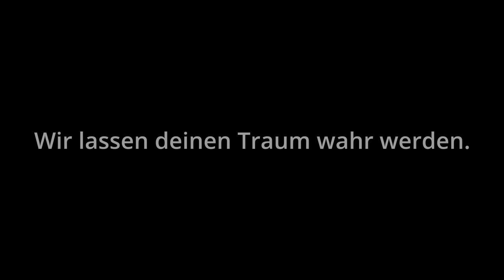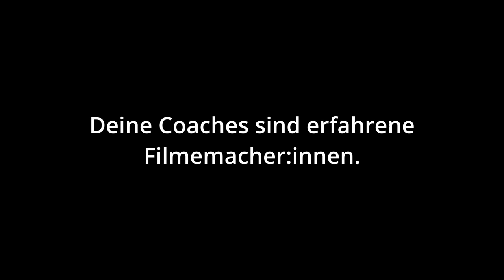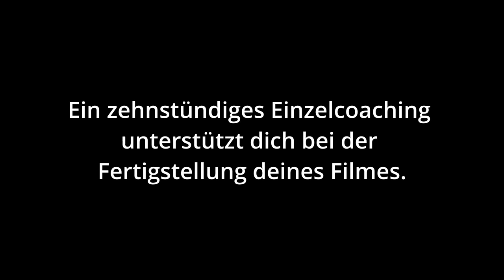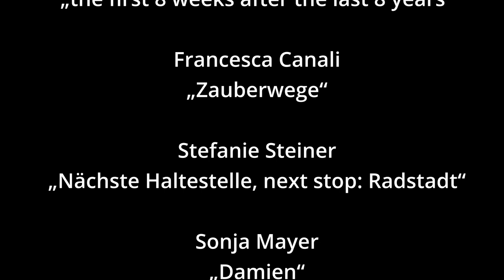Jetzt anmelden zur FILM IT MASTERCLASS 22/23!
Wir stellen unsere Workshopreihe FILM IT MASTERCLASS vor. An sieben Wochenenden erlernt ihr das Handwerk des Filmemachens.

Jetzt anmelden zur FILM IT MASTERCLASS 2022/23!

Filmemachen lernen in Salzburg – von den Basics bis zum ersten eigenen Film!

Kursgebühr:

1.490,--Euro
FRÜHBUCHER*INNENRABATT bis 31. August:
1.290,-- Euro [für Mitglieder von STW: 1.090,-- Euro (80 Euro Mitgliedschaft)]

Die Termine für FILM IT 2022/23 sind:
Modul 1: 24.9. – 25.9.22
Modul 2: 8.10. – 9.10.22
Modul 3: 15.10. – 16.10.22
Modul 4: 5.11. – 6.11.22
Modul 5: 12.11.22
Modul 6: 19.11.22 – 20.11.22
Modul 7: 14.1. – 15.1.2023